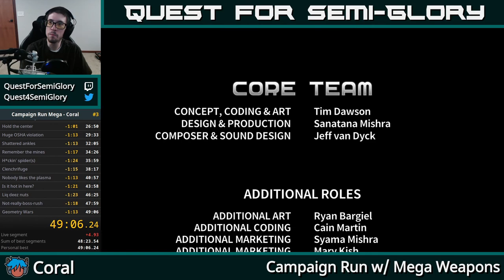Campaign Run w/ Mega Weapons - Coral - 49:06.243